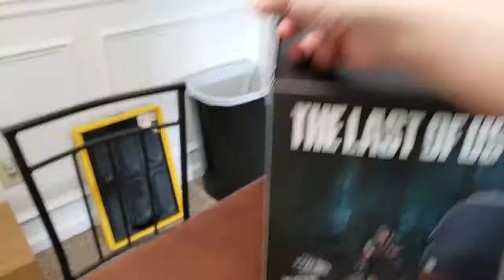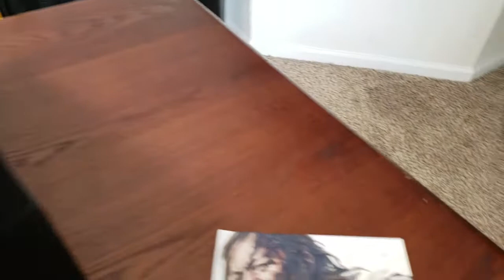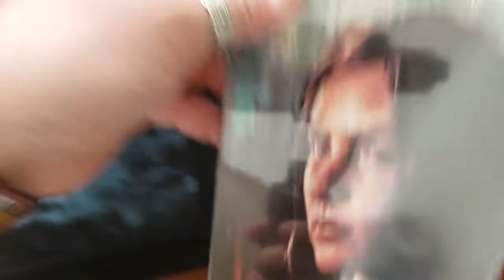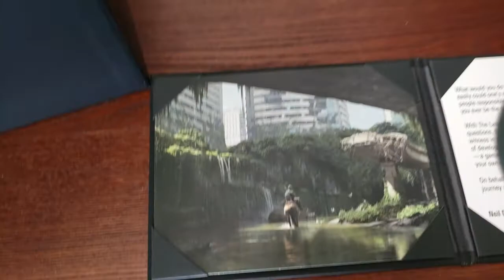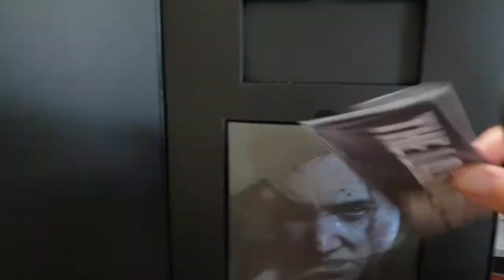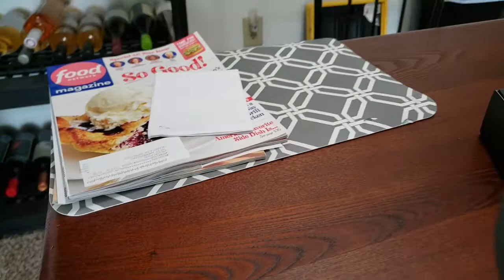The Last of Us 2 Ellie Edition Unboxing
Unboxing The Last of Us 2 Ellie Edition